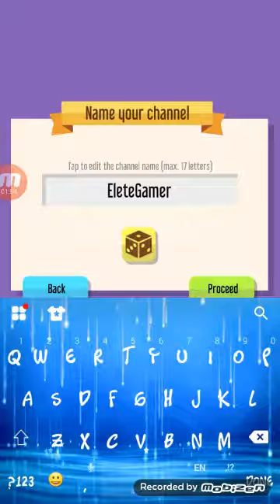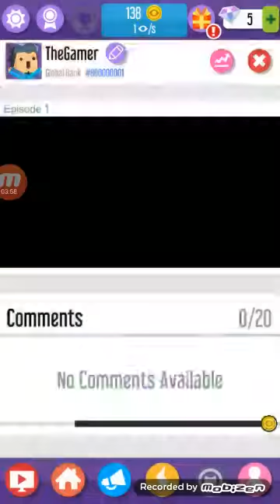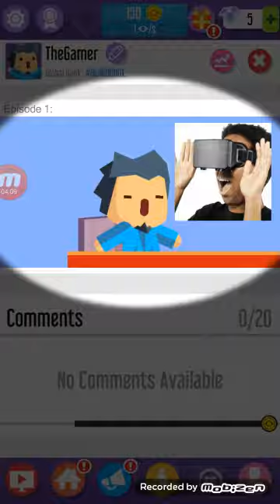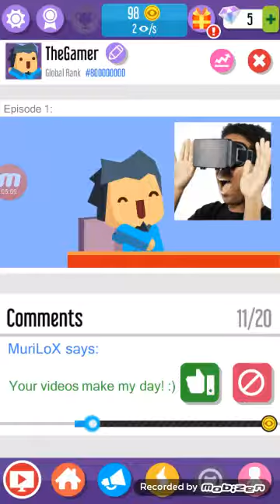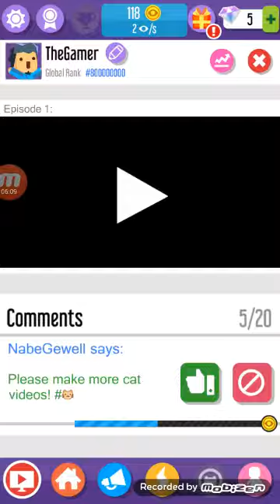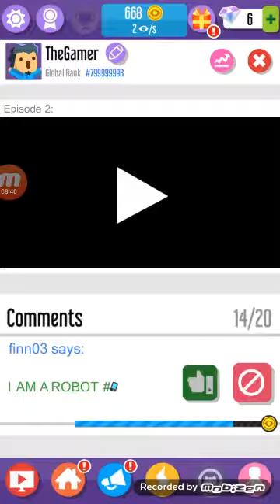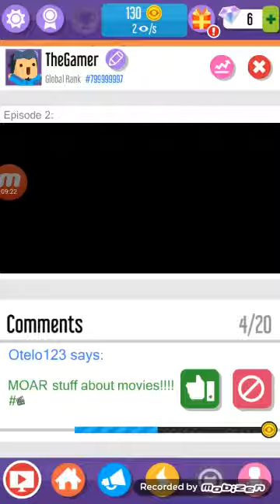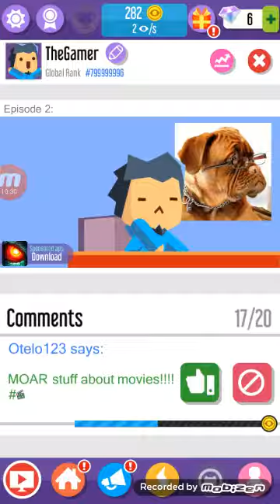VLOGGER: Go Viral!!!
Go viral is a YouTube sim. You get to make many fake vids, upgrade your bedroom (the place u make ur vids) and much more!!!